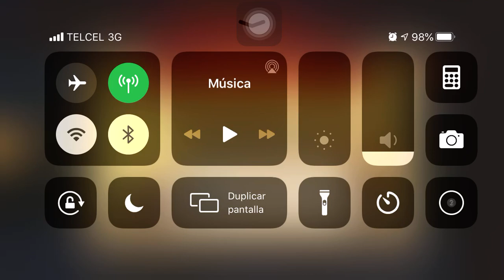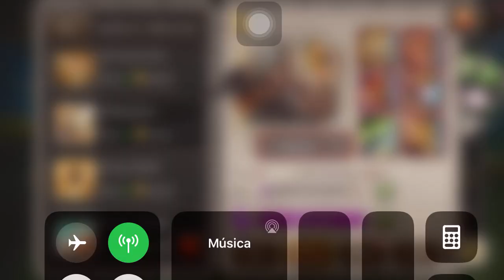Soul Hunters Aldred Awakening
I always wanted to do this awakening, he is a very good character for protecting other characters and his awakening makes impossible for enemies to jump to back line or trespass his shield.

Siempre quise hacer este despertar, es muy bueno este personaje protegiendo a otros del equipo y su despertar hace imposible que los enemigos brinquen a la linea trasera o traspasen su escudo en general.